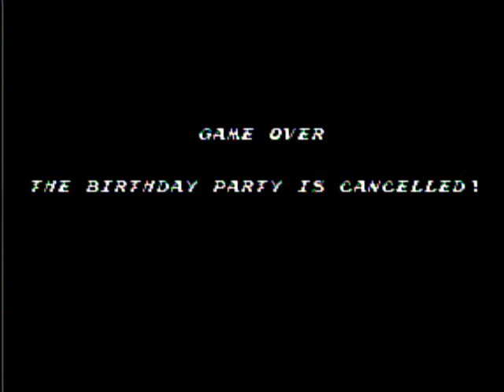Kaya & Summer's Birthday Bash By Steve Dobbs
A cool Platformer